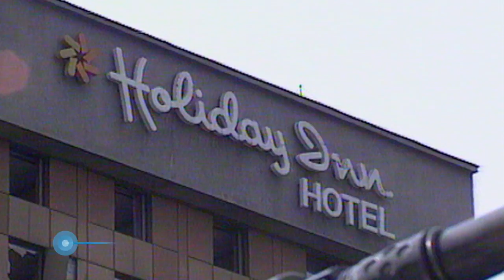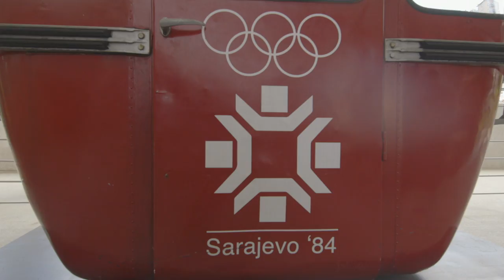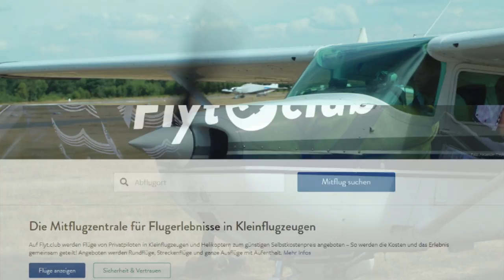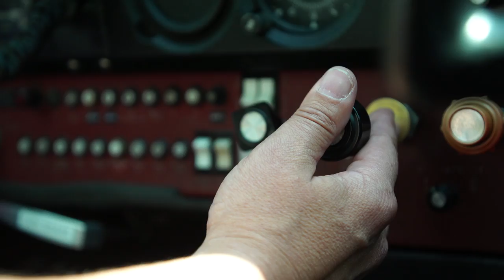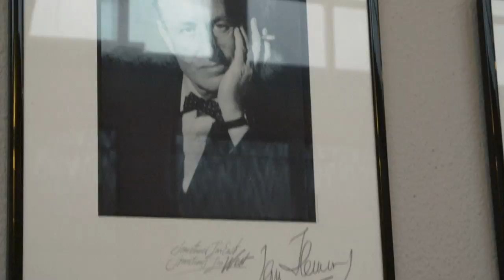BBC Travel Show - The new Sarajevo (week 33)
This week, Mike Corey heads to the Bosnian capital Sarajevo to explore a city attempting to step out of the long shadow of war. Cat Moh finds out how flight-sharing could bring people back to some long overlooked destinations, and the team rounds up some of the most inspiring news trending in travel this month.